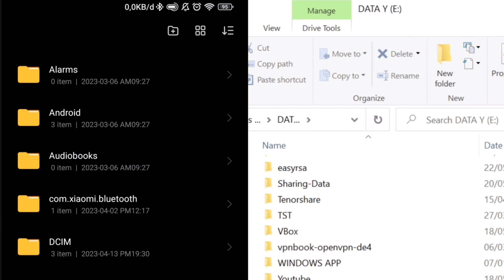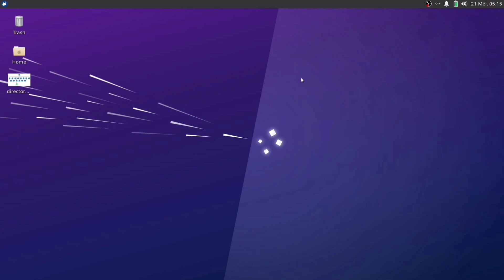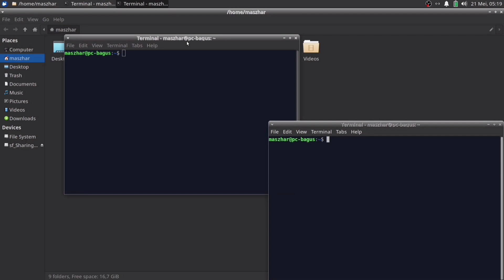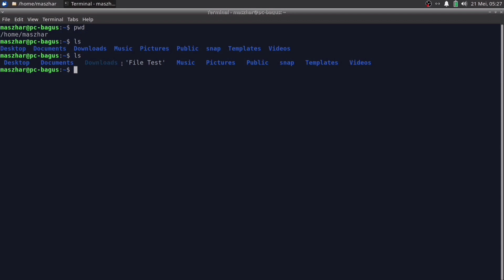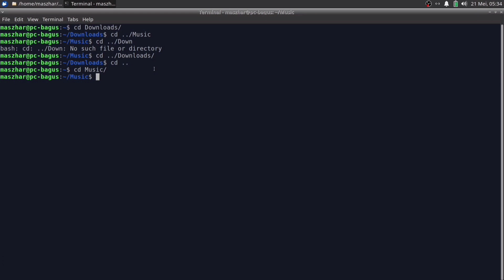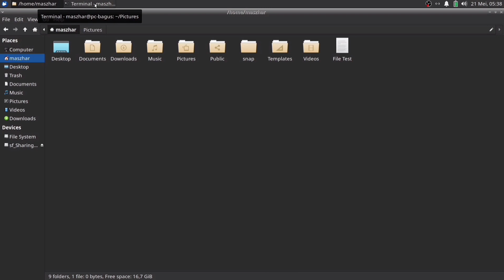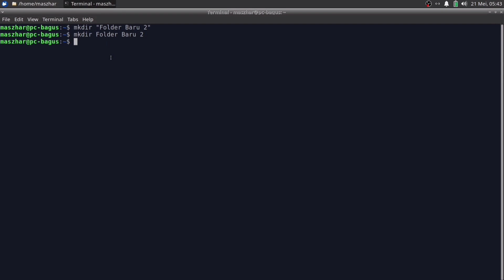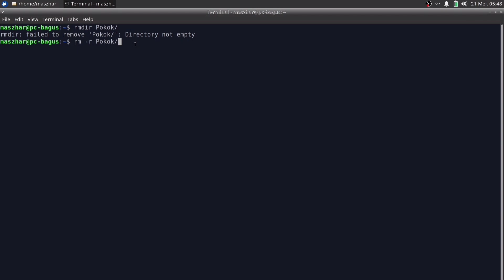#3 Belajar Linux Pemula - Directory: Perintah pwd, cd, mkdir, rmdir, dan mv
Di video ini, akan dibahas pengenalan mengenai directory linux. Kemudian dilanjut dengan operasi-operasi directory: berpindah, membuat, mengedit (rename), dan menghapus.